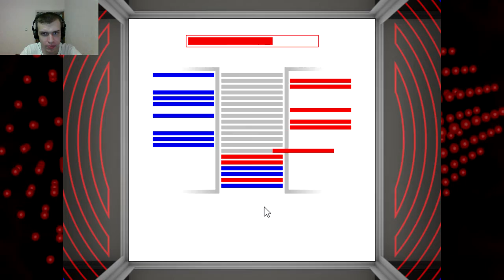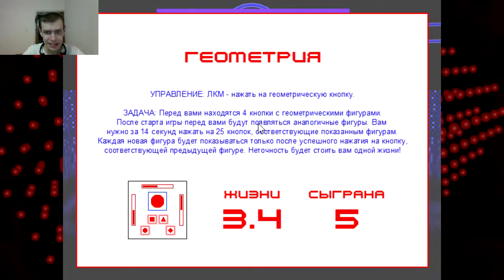DTS QUBE s02e05